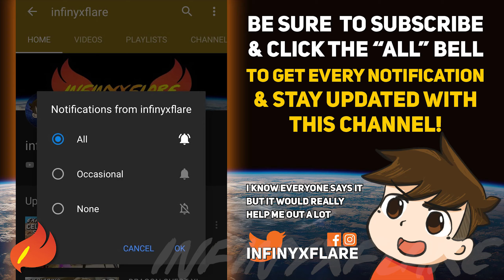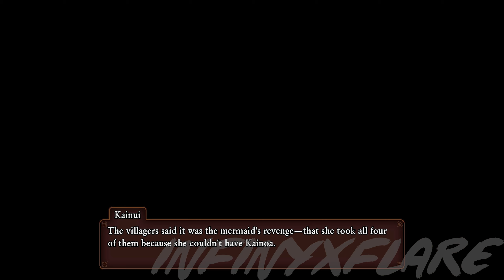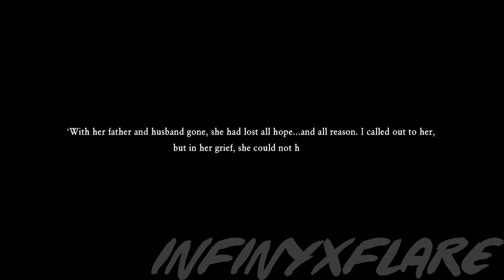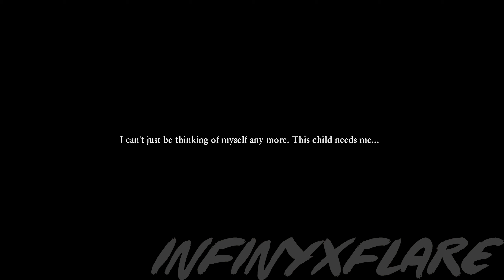DRAGON QUEST XI Gameplay SHYPOX PART 27 - Saikiki Beach | Infy Plays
Welcome to Part 27 of Infy's Let's Play Dragon Quest XI: Echoes of an Elusive Age series!
On Saikiki Beach, the truth of Michelle and Kai is revealed.

This game will be played with the SHYPOX Draconian Quest Setting.

This is Episode 27 of my Dragon Quest 11 Echoes of an Elusive Age Gameplay, recorded on PS4.

For your entertainment, hit them links here

Dragon Quest XI: Echoes of an Elusive Age is a role-playing video game developed and published by Square Enix. An entry in the longrunning Dragon Quest video game series, it was released in Japan for the Nintendo 3DS and PlayStation 4 in July 2017, and worldwide for the PlayStation 4 and Microsoft Windows in September 2018. It will also be released for the Nintendo Switch sometime later. By the end of 2017, the game had sold three million copies across the PlayStation 4 and 3DS.

The game is set in the fantasy world of Erdrea where it's said that The Great Tree of Life was the source for all life in it, a gigantic tree in a floating island in the middle of the world. The player takes the role of a young man with a strange birthmark on his left hand turning age 16 from Cobblestone Village where he grew with his childhood friend of the same age, Gemma. In a coming-of-age tradition of the village he must climb a great mountain, where it's said the spirits of the earth dwell. Upon his success the protagonist finds out that he's actually the reincarnation of a hero, who saved the world before and must again go on a mission against forces of darkness, described by other characters as the "Lord of Shadows" and the "Dark One". To better understand his role as a hero he leaves his hometown and starts travelling around the world.

In the first hours of the game, upon arriving at the city of Heliodor, the Hero is recognized by soldiers as a "Luminary", a name common to classes in previous Dragon Quest games, and is sent to jail by King Carnelian, who suggests in a malicious way that the coming of the Luminary also heralds the rise of the Dark One, just as light casts shadow. At first it doesn't seem as the hero is trying to escape, but a blue-haired thief in another cell named Erik manages to get out of his incarceration and gets the protagonist out too. Together they run from the guards of Heliodor and continue their adventure.

Outro ♫
Time to Make History -  composed by Shoji Meguro, lyrics by Benjamin Franklin, performed by Shihoko Hirata